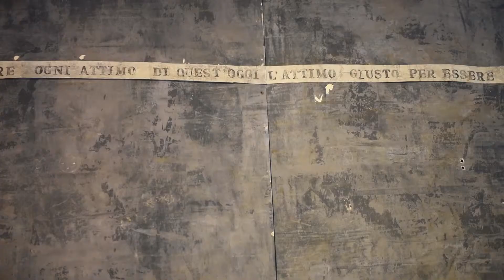TAKESHJ KUROSAWA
Bologna